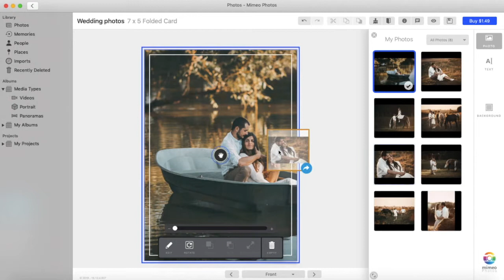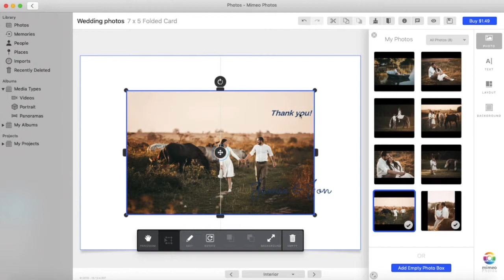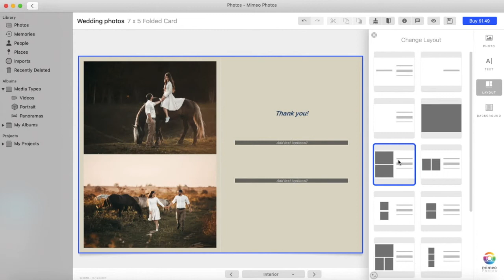How to Build a Card With Mimeo Photos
As an extension to the Photos App on the Mac, Mimeo Photos allows users to create cards right from your existing photo library!

In this video, you will explore features like:
1. Selecting photos to create a photobook 0:14
2. Choosing a theme and toggling autofill 0:33
3. Dragging and dropping photos 0:48
4. Customizing text 1:03
5. Transforming photos 1:28
6. Changing background colors 1:49
7. Choosing from pre-designed layouts 201